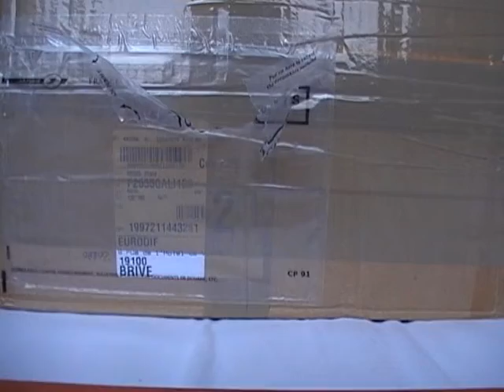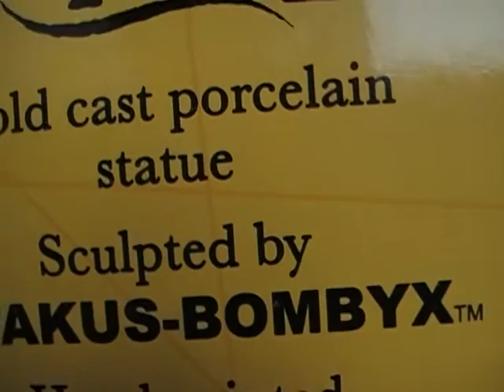Unboxing of my newest piece